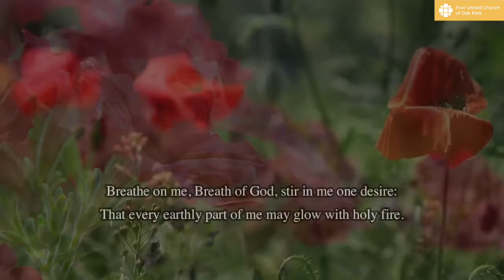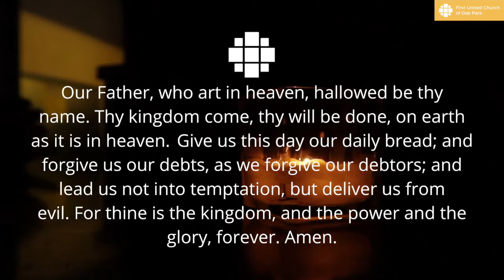Worship July 18, 2021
Let us know you're here, submit prayer requests, or request information using our virtual pew pad!

Text to give: Text firstunited and the amount to 73256

Music Licenses:
OneLicense A-714599